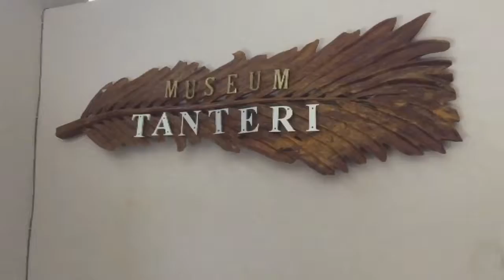Travel Vlog | Day 26 | Bali | Putting Alfie to work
It's Day 26 of our Asian Adventure and we are in Bali! Today's Travel Vlog is all about.

🏛 We visited a local pottery museum, (Museum Tanteri). We were recommended this place by some friends at the resort we are staying at. You can go and make some cool bowls or plates and then take them home with you.

😎 The lovely Mika, (who is working at the Sahaja Sawah resort via the project came along with us to get some photos for the resort's website) Alfie took a bit of a shine to her!

👏🏼 Charlie was very popular in the factory with the local Balinese ladies. He spent most of his time their saying hi to everyone

😍We put Alfie to work at the pottery wheel, he loved it. If he could, he would of made more than just two pieces. We go back in 10 days to collect his creations.

Overall, a great afternoon out. If you're interested in checking out the museum, the website is

X

2 Travelling Tots - Asian Adventure 2017
Day #26
Location: Bali
Sleeping: Sahaja Sawah
Filmed on: iPhone 6 Plus
Edited with: Go Pro Quik app

We love a tweet!

We post daily snaps over on Snapchat, the username is
travellingtots

YOU DECIDE where we go/see/do next on our Asian Adventure